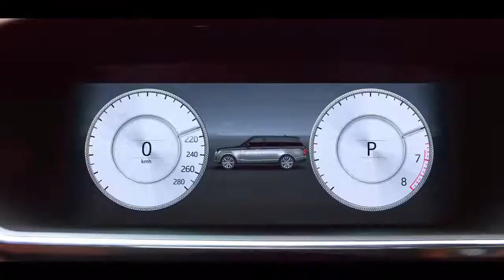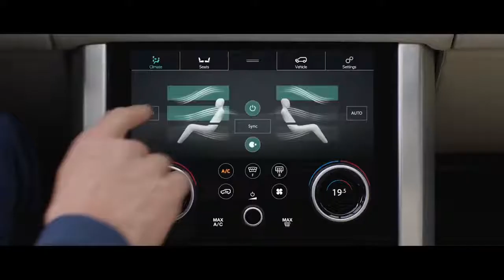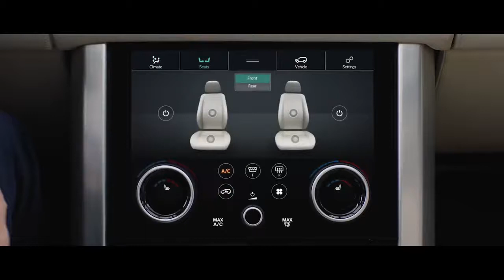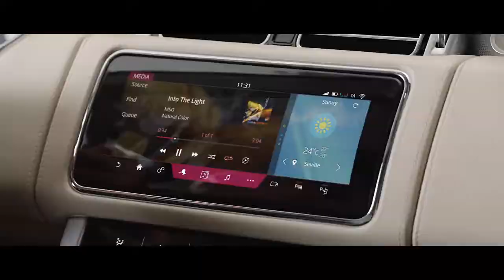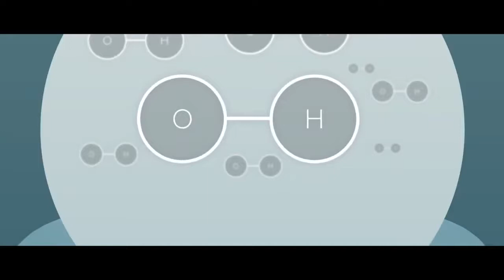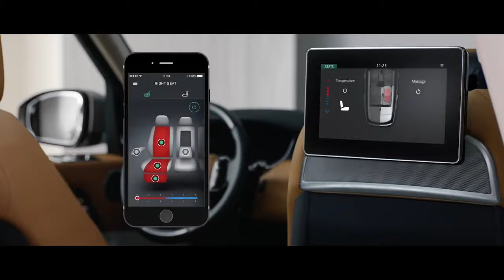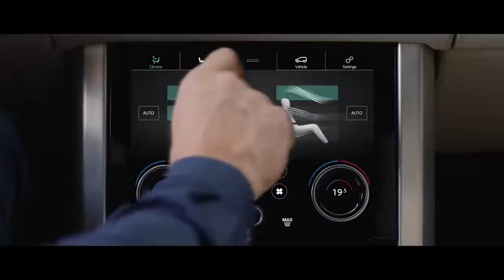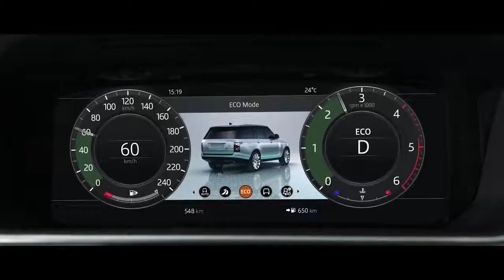NEW 2021 Range Rover SVAUTOBIOGRAPHY World’s Most Luxurious SUV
2021 Range Rover SVAUTOBIOGRAPHY - The World’s Most Luxurious Full Size SUV - Better than Mercedes-Maybach GLS 600? Share your thought below.